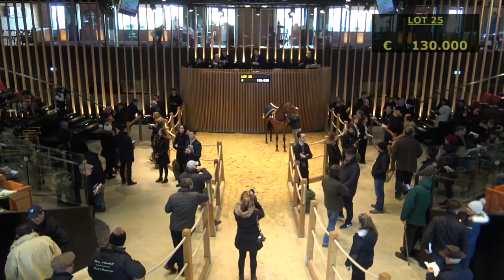Top Price J1 - 135 000E - Agnes - F16 - Vente Arqana Mixte de Février 2020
Vente Arqana Mixte de Février 2020 - J1
Top Price - Lot 25
Agnes - F16
135 000E - MARCO BOZZI BLOODSTOCK